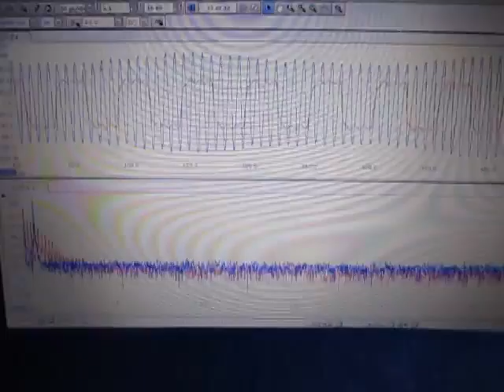超音波プローブ実験（表面検査技術） Ultrasonic probe experiment